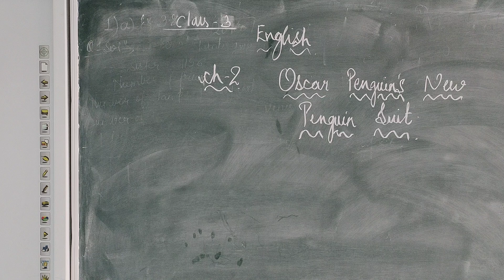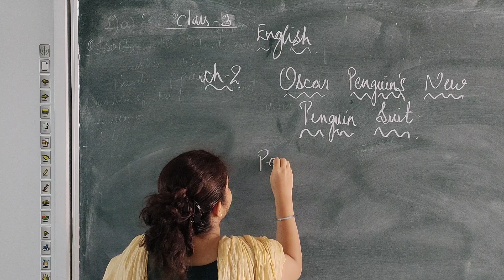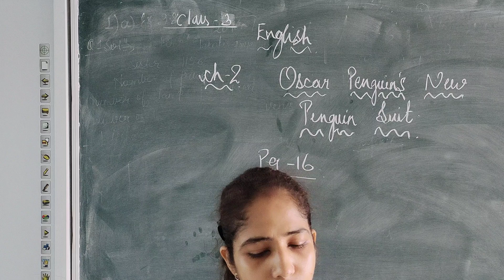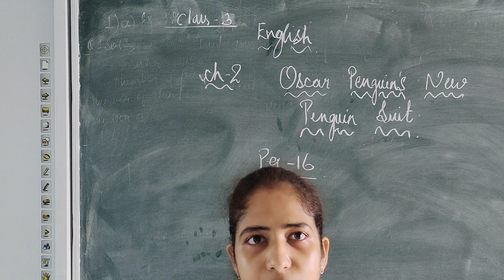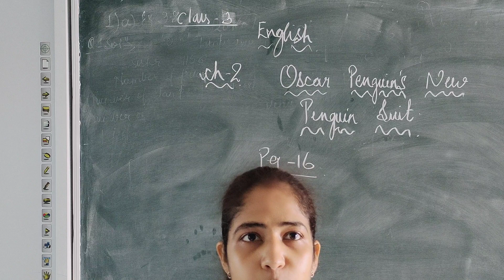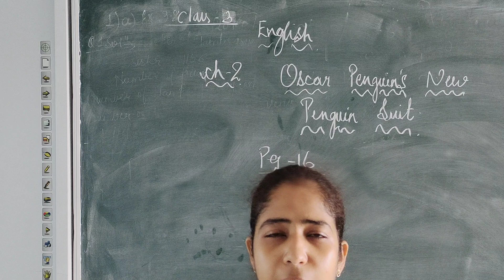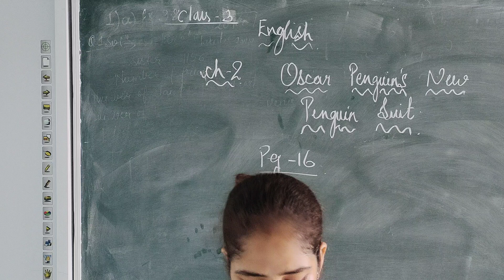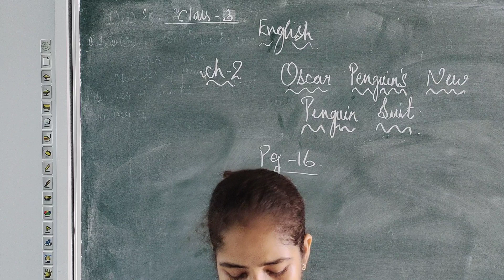CLASS - 3 || ENGLISH || CHAPTER - 2 || OSCAR PENGUIN'S NEW PENGUIN SUIT